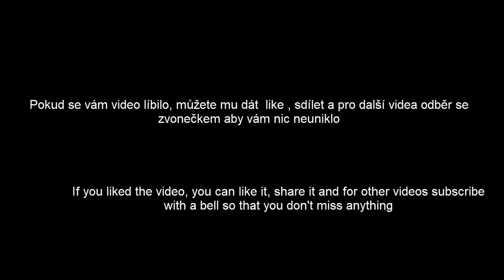💎 Internetové hry 💎🎁🎅🏻🎄 Vánoční special 🎄 🎅🏻🎁